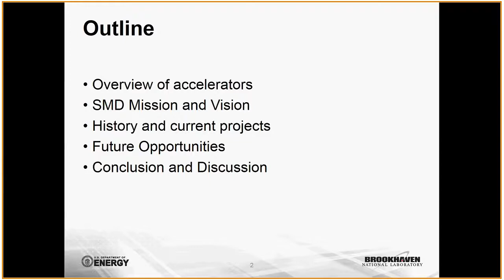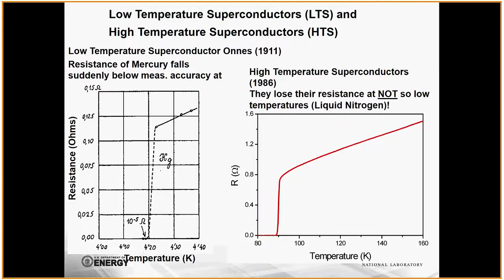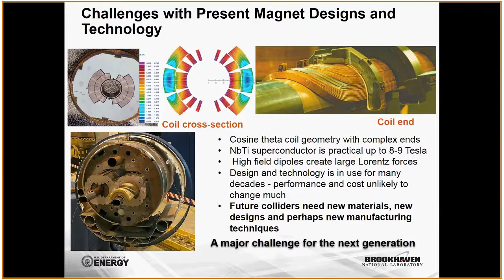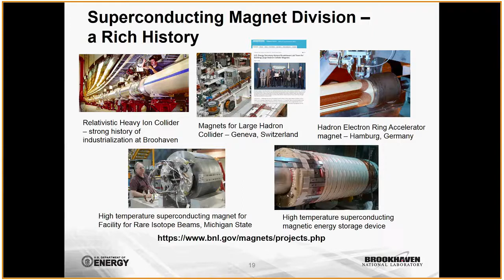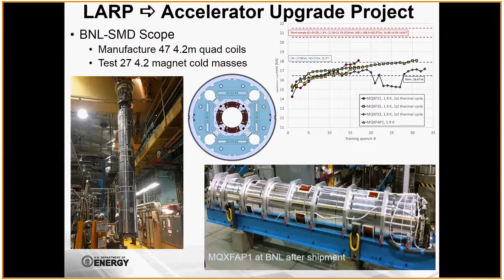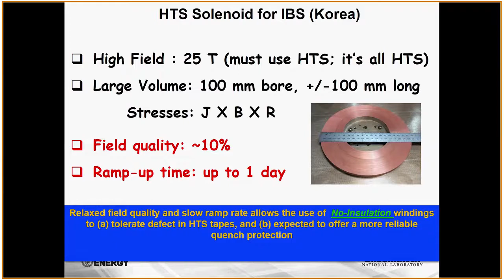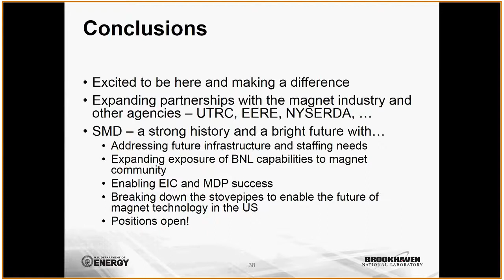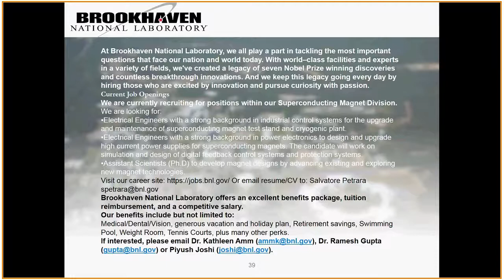October 21, 2019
Seminar on October 21, 2019

"Superconducting Magnet Programs: Past, Present and Future" by Dr. Kathleen Amm (The Brookhaven National Lab)